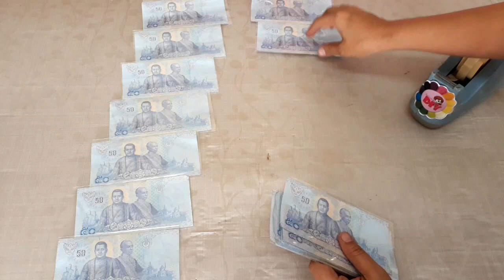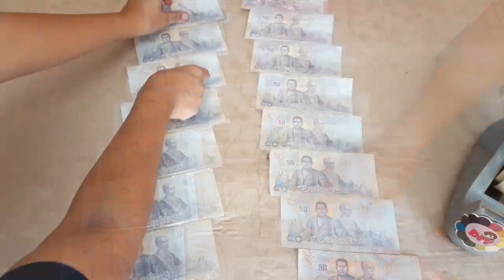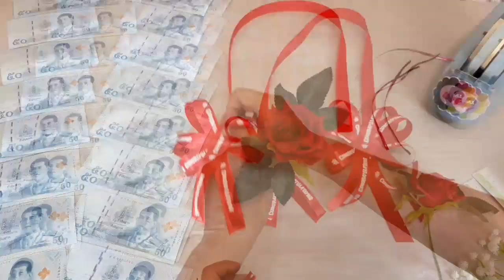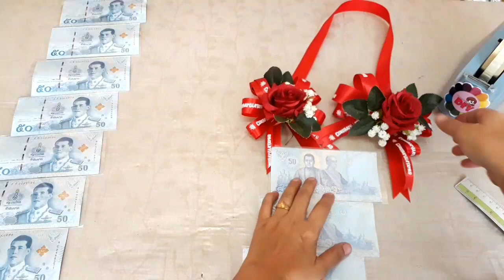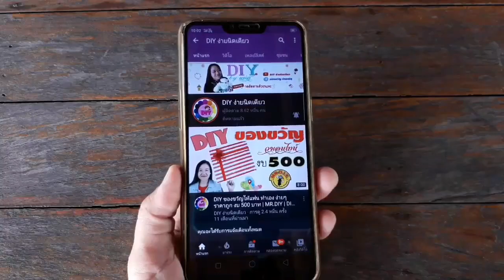DIY พวงมาลัยปัจฉิม เงิน 1000 | DIY ง่ายนิดเดียว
DIY พวงมาลัย งบ 1000 😊
วัสดุ - อุปกรณ์ 1.แบงค์50 จำนวน 20 ใบ (1000 บาท) 2.ถุงพลาสติกใส ขนาด 3x6 นิ้ว 3.เทปใส 4.ริบบิ้นสีแดง 5.ริบบิ้นลวด 6. ดอกกุหลาบผ้า  7.ดอกยิปโซ